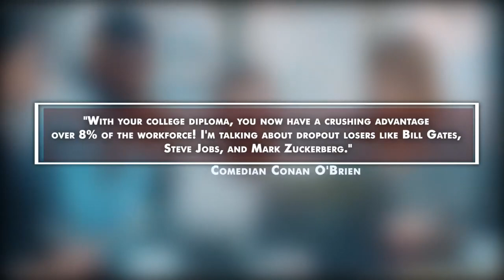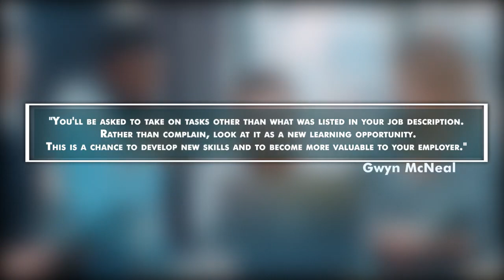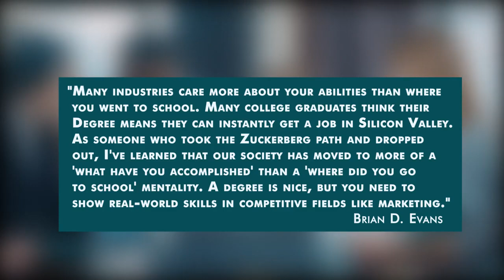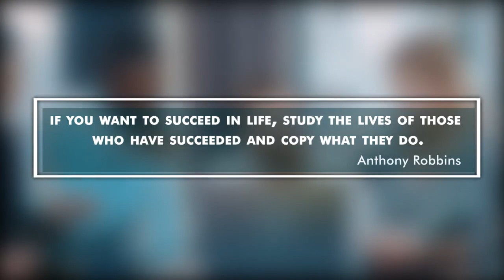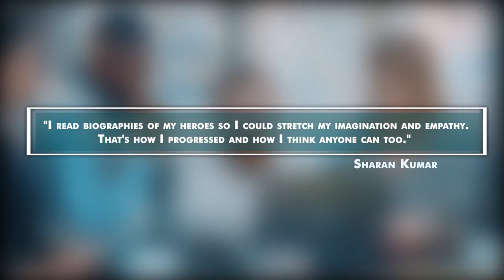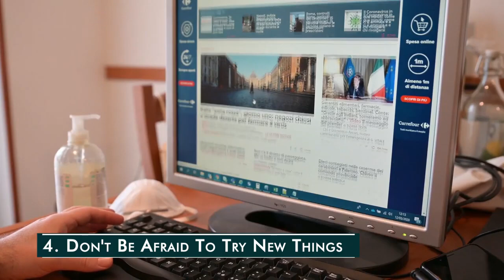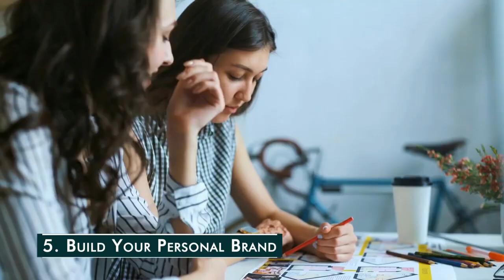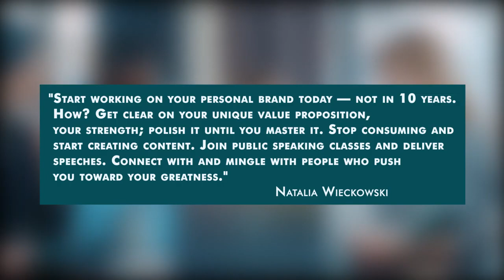5 Scary Lessons you Need after College